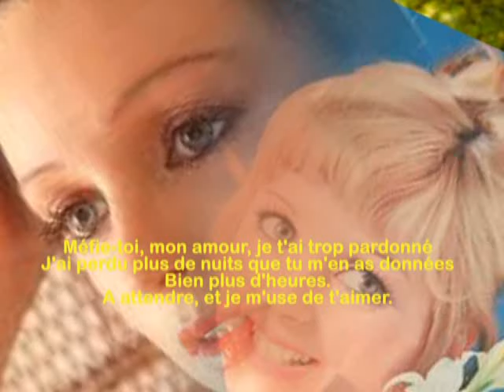Daniele Vidal - Domino (Bản tiếng Pháp)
Domino

Nhạc: Louis Ferrari
Lời: Jacques Plante
Paroles: Jacques Plante

Trình bày: Daniele Vidal
Artiste: Daniele Vidal

Domino, Domino
Le printemps chante en moi, Dominique,
Le soleil s'est fait beau,
J'ai le cœur comme un' boite à musique.
J'ai besoin de toi,
De tes mains sur moi,
De ton corps doux et chaud,
J'ai envie d'être aimée Domino.

Méfie-toi, mon amour, je t'ai trop pardonné
J'ai perdu plus de nuits que tu m'en as données
Bien plus d'heures.
A attendre, et je m'use de t'aimer.

Domino Domino
J'ai bien tort de me mettre en colère,
Avec toi, Domino,
Je sais trop qu'il n'y a rien à faire.
T'as le cœur léger,
Tu ne peux changer,
Mais je t'aime, que veux-tu?
Je ne peux pas changer, moi non plus.

Il est une pensée que je ne souffre pas
C'est qu'on puisse me prendre ma place en tes bras,
Je supporte bien des choses, prends bien garde mon amour.

Domino, Domino,
Je pardonne toujours, mais reviens,
Domino, Domino,
Et je ne te dirai plus rien.

Ghi thêm:

Daniele Vidal là một ca sỹ xuất sắc người Pháp sinh ngày 27/06/1952 ở Morocco.